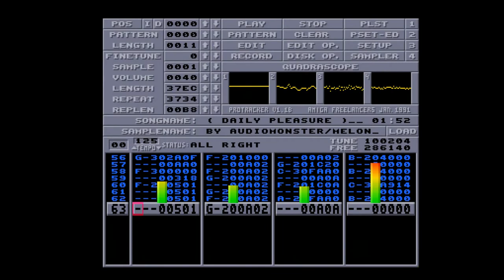Amiga 500 - Raphaël Gesqua - Daily Pleasure